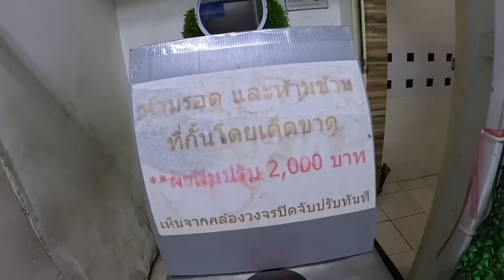태국 상인의 충격 고백과 환율 폭등도 안 무서운 상상초월 시장 물가 체험 - 태국 세계여행 [215]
태국 방콕에서 가장 저렴하다고 알려진 도매 시장인 '쌈팽 시장' 에 다녀왔습니다.
고물가 시대의 우리나라에선 보기 힘든 가격의 수 많은 제품들..
하지만 시장의 제품들을 떠나 역대급으로, 정말 보기 힘든 태국 상인분을 만날 수 있었던 장소이기도 했는데 구독자님들은 어떻게 보셨는지 짧게 댓글로 남겨주시면 감사드리겠습니다 🙏